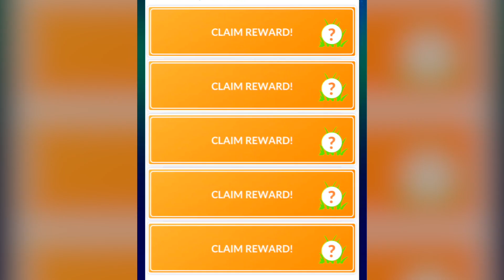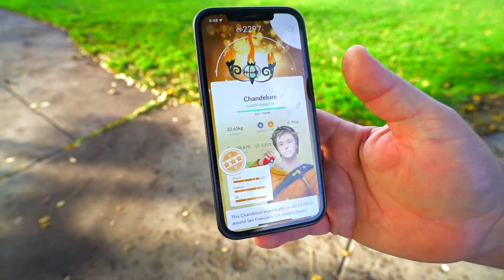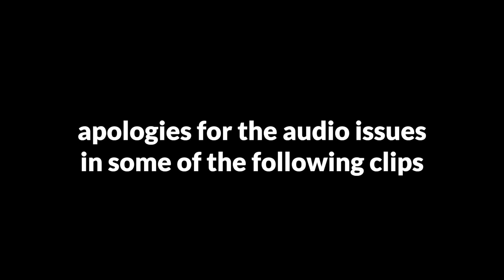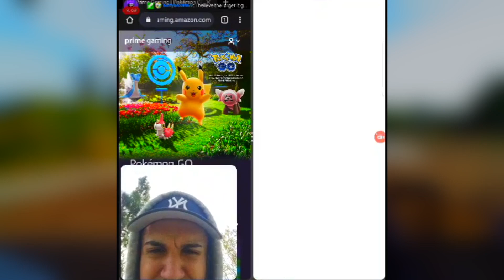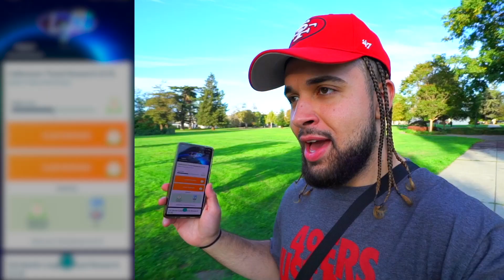THIS Could Have Been CRAZY!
💥 Use my link to install BLOODLINE for FREE: ✅ & Get a special starter pack [Available for the next 30 days]

THIS Could Have Been CRAZY! This Pokémon GO adventure includes a RARE Shiny Lucky Trade, hatching RARE Halloween Event Eggs, NEW Shiny Pokémon, RARE Pokémon GO Halloween Research, Daily Incense, and more!